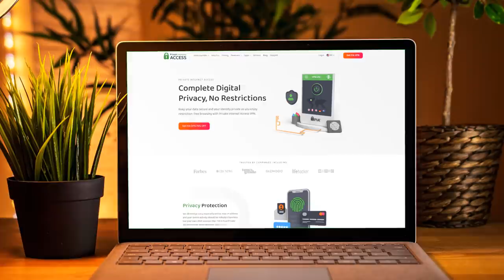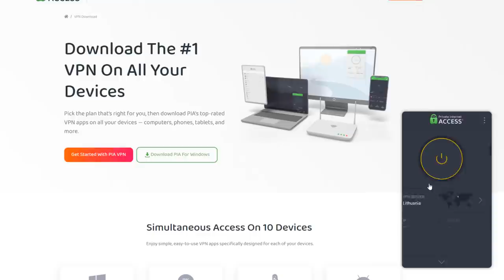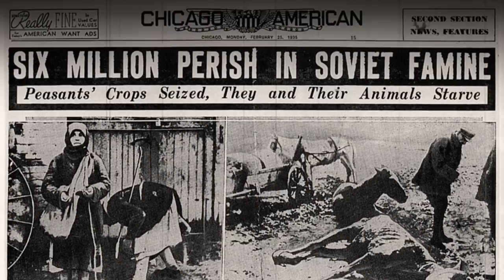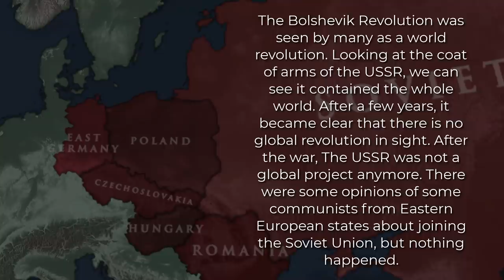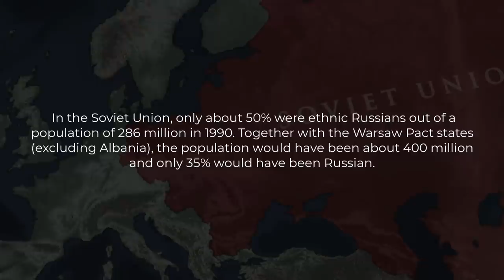Why didn't the USSR annex Eastern Europe after World War 2?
Why didn't the USSR annex Eastern Europe after WW2?

♦Script & Research :
Skylar Gordon